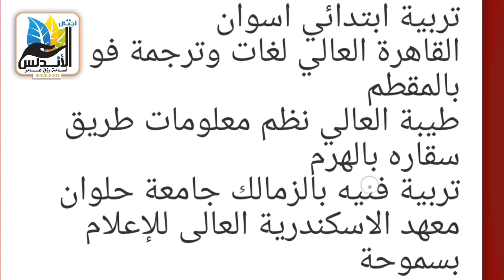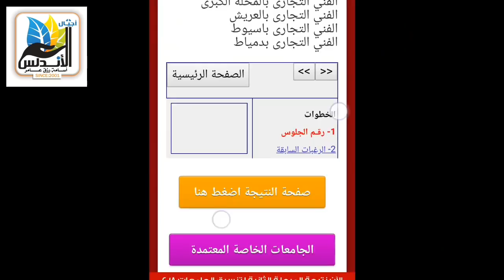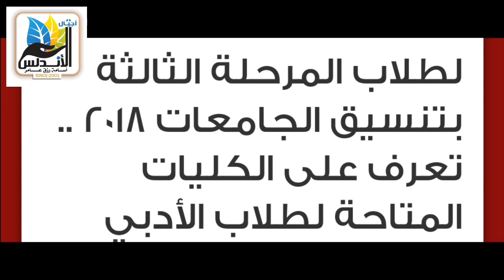عاجل وهام...الكليات المتاحة لطلاب الأدبي في المرحله الثالثه ٢٠١٨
لطلاب المرحلة الثالثة بتنسيق الجامعات 2018 ..
 تعرف على الكليات المتاحة لطلاب الأدبي
للمزيد من المعلومات في صفحة أجيال الأندلس 👇👇